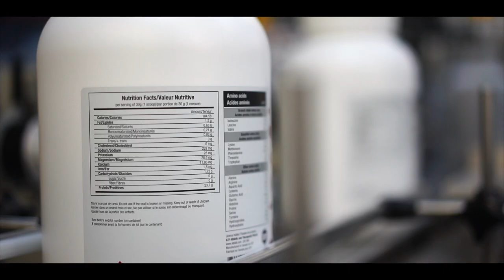La recette de préworkout à Vincent Comtois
Le quatrième épisode de la websérie LeShowàFélix : Nous terminons notre semaine avec l'invité Vincent Comtois fondateur d’ATP Lab suppléments. On finit sur une note électrisante et haute en énergie avec sa recette « secrète » de préworkout et de postworkout. ⚡️ Tenez-vous prêt pour le knowledgedrop de supplémentation dans cet épisode (prenez des notes) ! 👨‍🏫

* Spoiler : Nous avons un goûteur « invité » à 9:40 et 15:45 (il vous fera sûrement rire autant que nous).

🔔 Les notifications vous alerteront aussitôt qu’une de mes vidéos est mise en ligne!

LES PRODUITS FD FITNESS
(Vêtements, ebook, programmes d’entraînement et suppléments)